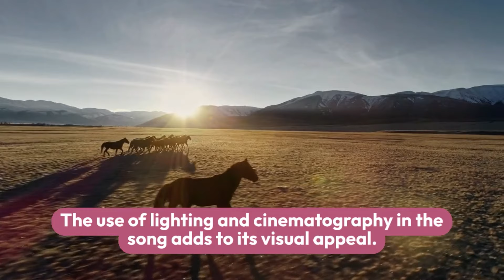Gup Chup Gup Chup | Karan Arjun | Mamta Kulkarni | Alka Yagnik | Mujhko Ranaji Maaf Karna | 90's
Singers : Ila Arun, Alka Yagnik
Producer : Rakesh Roshan
Director : Rakesh Roshan
Cast : Salman Khan, Shahrukh Khan, Kajol, Mamta Kulkarni
Lyrics:
लांबा लांबा घूँघट काहे को डाला
गुपचुप गुपचुप गुपचुप गुपचुप
अरे लांबा लांबा घूँघट काहे को डाला
क्या कर आई गोरी मुँह कहीं कला रे
कानों में बतियां करती हैं सखियाँ
रात किया री तूने कैसा घोटाला रे
आ, छत पे सोया था बहनोई
छत पे सोया था बहनोई
मैं तन्ने समझ के सो गयी (सो गयी)
मुझको राणा जी माफ़ करना
ग़लती म्हारे ते हो गयी
बहनोई तो बहनोई ठहरा
क्यूँ ना पहचाना तूने पिया जी का चेहरा
बहनोई ने ओढ़ रखी थी चादर
रखी थी चादर, रखी थी चादर
मैं समझी के पिया का है बिस्तर
पिया का है बिस्तर, पिया का है बिस्तर
आधे बिस्तर पे वो सोया था
आधे पे मैं भी सो गयी
हा मुझको राणा जी माफ़ करना
रे मुझको राणा जी माफ़ करना
अर्रे दीपक अटारी पे जलता तो होगा
अरे दीपक अटारी पे जलता तो होगा
छिटकी तो होगी छत पे चन्दनिया
अपनो परायो नज़र ना आयो
भूल कैसे हो गयी तुझसे दुल्हनिया रे
भूल हुई मुझसे तो कैसा अचंभा
कैसा अचंभा, कैसा अचंभा
बहनोई भी था पिया जितना लंबा
पिया जितना लंबा, पिया जितना लंबा
चूर थी दिन भर की मै थकन से
पड़ते ही बिस्तर पे सो गयी
ऐ मुझको राणा जी माफ़ करना
Mujhko rana ji maaf karna
Mujhko rana ji maaf karna galti mare se ho gai
Mujhko rana ji maaf karna galti nare se hogi
Mujhko rana ji maaf karna dance
Mujhko rana g maaf karna remix
Mujhko rana ji maaf karna galti mare se song
Mujhko rana ji maaf karna meme
Mujhko rana ji maaf karna jhankar
Mujhko rana ji maaf karna status
Mujhko rana ji maaf karna bass boosted
Mujhko rana ji maaf karna lyrical karan arjun mamta alka yagnik
Tips official
Mujhko rana ji maaf karna karan arjun mamta Kulkarni alka yagnik
Gup chup gup chup full song karan arjun mamta Kulkarni alka yagnik & ila arun
90s gaane
Mujhko rana ji maaf karna sheenam catholic new Haryanvi songs
Tips Haryanvi
Mujhko rana ji maaf karna viral shorts
Mujhko rana ji maaf karna galti mare se ho hayi ila arun & alka yagnik
Nostalgia hits
Gup chup gup chup alka yagnik ila arun karan arjun
Bollywood hits
Choli & Mujhko rana ji maaf karna trap dj mix old hindi songs
Tulsi movies 100k
Gup chup gup chup new jhankar
Ila arun topic
Viral dance video Mujhko rana ji maaf karna trending dance
Noobit7
 rana ji maaf krna gup chup funny dance performance
rohan sharma wedding choreography
chat pe soya tha behnoi Mujhko rana ji maaf karna karan arjun ila arun alka yagnik
Mujhko rana ji maaf karna galti mare se ho gayi dholki hard bass mix dj rohit raj siswa bazaar up
Lamba lamba ghunghat kahe ko dala Mujhko rana ji maaf karna
Bollygood songs
Mujhko rana ji maaf karna drill remix banglez musix fi studio gang
छत पे सोया था बहनोई मैं तन्ने समझ कर सो गयी Mujhko Rana Ji Maaf Karna गलती म्हारे से हो गयी
Golden hits
Mujhko rana ji maaf karna dance gup chup gup chup dance video
Dance with alisha
Mujhko rana ji maaf karna dj remix new dj song 2019 remix
Dj song
Mujhko ranaji forgive me dj 100 Mujhko rana ji maf krna
Khetan music
Mujhko rana ji maaf karna dance gup chup gup chup Bollywood song
Devangini rathore
Mujhko rana ji maaf karna karan arjun mamta Kulkarni
Music beats
Bollywood hits
छत पे सोया था बहनोई मैं तन्ने समझ कर सो गयी | Mujhko Rana Ji Maaf Karna | Ila Arun, Alka Yagnik
Bollywood jalwa
Geetmala
Bollywood junction
Knj beats dance
New films jankaree
Gup chup gup chup song dance video Bollywood songs
Apna yaar
Sanju kumari
Gup chup gup chup funny dance pk 386
Shyamu creation
Viral girl gupchup gupchup song fire dance performance simple n attractive
Mujhko rana ji maaf karna audio song
Mujhko rana ji maaf karna 8d audio song
Mujhko rana ji maaf karna mp3 song
Mujhko rana ji maaf karna mp3 song download
Mujhko rana ji maaf karna hiphop song
Mujhko rana ji maaf karna use headphones
old is gold
yadon ki barat